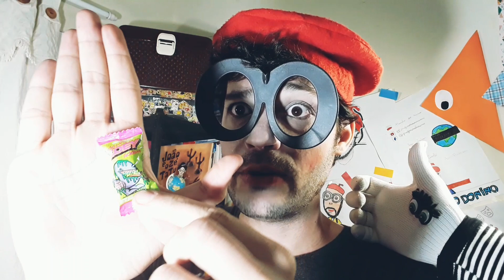Experimentando doces exóticos!